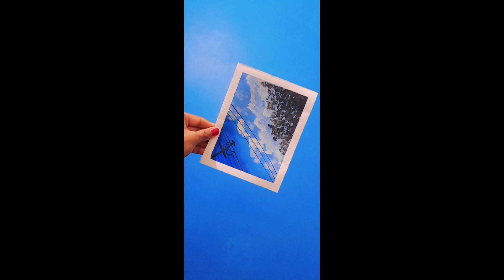Beautiful Nature painting artwork shots paintingart.